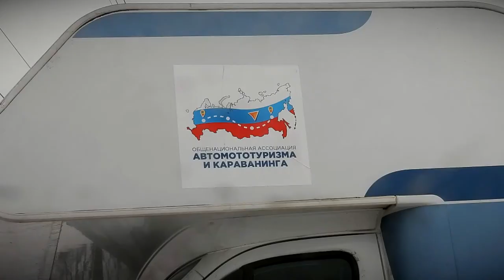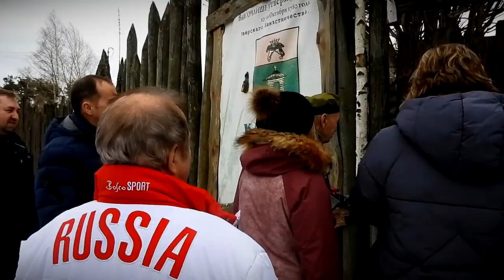Эксперты автопутешественники оценили туристические места города Калязина Тверской области